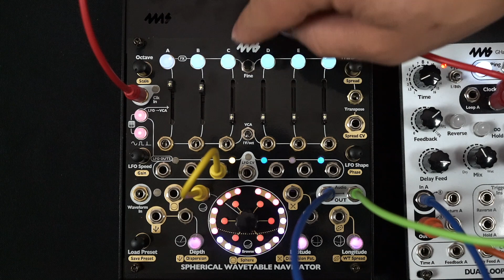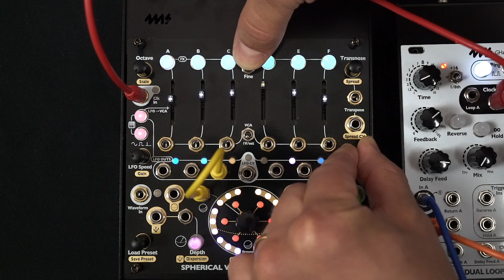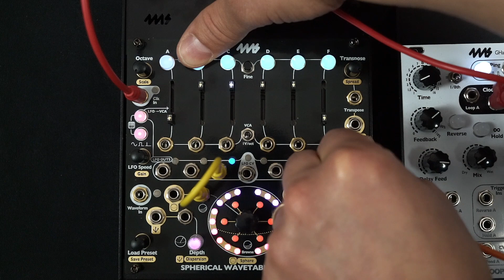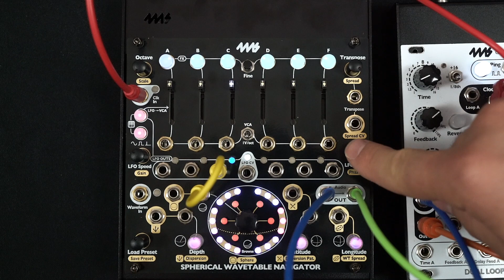Spherical Wavetable Navigator (SWN) - Exploring LFOs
A detailed exploration of the SWN's LFOs. Global and individual manipulation of channels are covered, along with a more in depth look at this section's parameters.

00:27 -- Intro
00:51 -- LFO to VCA
01:08 -- Shapes
01:44 -- LFO Speed
02:42 -- Internal LFO Control
03:55 -- External LFO Control
04:33 -- Sync
05:33 -- Phase
09:19 -- Resetting & Global Clock Divider
11:19 -- Setting the Downbeat

The Spherical Wavetable Navigator (SWN) is a six-channel synthesizer that makes it easy to create slowly morphing drones, polyphonic melodies, evolving sequences, and rich textures. The SWN features six wavetable oscillators with independent pitch, level, and waveform controls. Six LFOs (Low Frequency Oscillators) can be used as modulation sources and/or envelopes, making it easy to add dynamic motion to your patch. Each channel is a full voice and can be “played” using the top row of buttons, the internal LFOs, or note-change detection on the 1V/oct jacks. The SWN ships with 12 three-dimensional (spherical) wavetables and an easy interface which allows you to record and edit custom wavetables from live audio. Open-source software for Mac, Windows, and Linux called SphereEdit can be freely downloaded and allows you computer to create, edit, and convert .wav files into Spherical wavetables to transfer into the SWN with an audio cable.